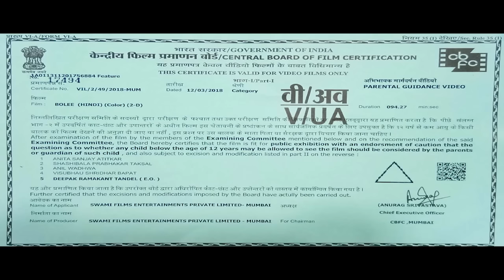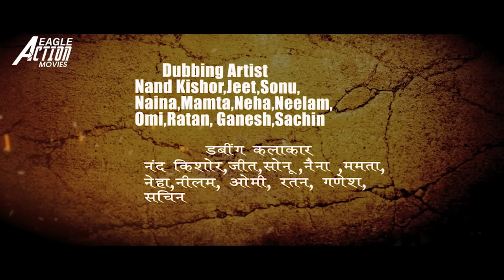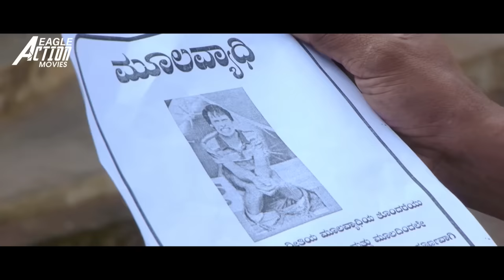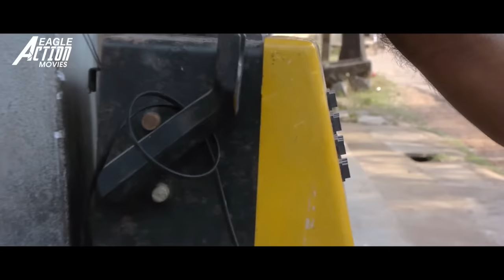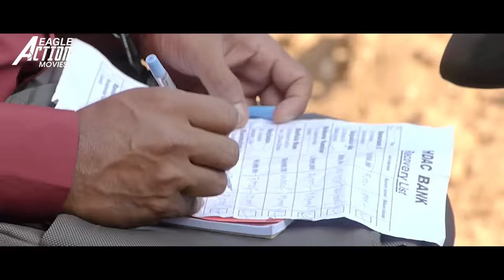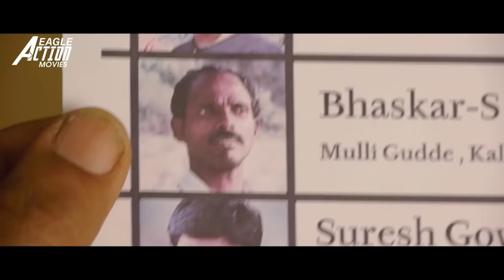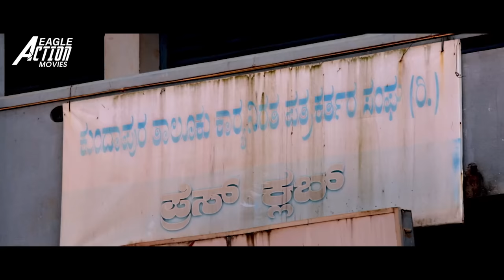BOLEE - Hindi Dubbed Full Movie | Aadarsh, Shemitha, Omguru, Vijay Basrur | Action Movie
Presenting Hindi Dubbed Full Movie "BOLEE" Aadarsh, Shemitha, Omguru, Vijay Basrur, Uday Basrur, Satish Basrur, Raghu Pandeshwar, Raghavendra, Manju, Chandrasekhar, Sowmya &Others. Exclusively on @EagleActionMovies

Movie Credits:
Production Company : Green Studio
Presented By : Eagle Home Entertainments Pvt. Ltd.
Movie : Bolee Dubbed From Gargar Mandala (Kannada)
Starring : Aadarsh, Shemitha, Omguru, Vijay Basrur, Uday Basrur, Satish Basrur, Raghu Pandeshwar, Raghavendra, Manju, Chandrasekhar, Sowmya
Editor : Harish
Cinematography : Bhuvan Gowda
Produced By : Inkfinet Pictures
Dialogue Written By : Ravi Basnur & Panak Makkal Team
Story : Panak Makkal Team
Screenplay : Ravi Basrur
Directed By : Ravi Basrur

Synopsis
Surya, a young man who strongly believes in justice, invites troubles for himself and his loved ones when he clashes with a corrupt politician and his henchmen.